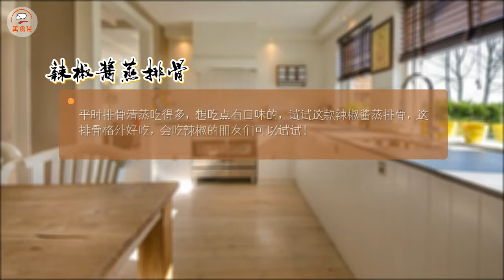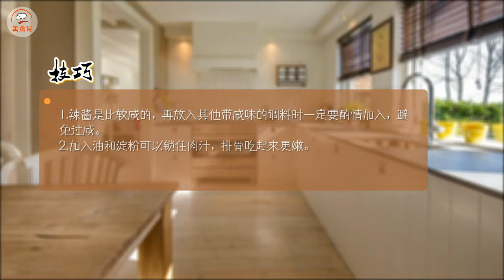辣椒酱蒸排骨 平时排骨清蒸吃得多，想吃点有口味的，试试这款辣椒酱蒸排骨，这排骨格外好吃。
平时排骨清蒸吃得多，想吃点有口味的，试试这款辣椒酱蒸排骨，这排骨格外好吃，会吃辣椒的朋友们可以试试！
食材:排骨350克。
调料:糖2茶匙,鲜辣椒酱1大勺,生抽2茶匙,蚝油1茶匙,淀粉1大勺,姜8克,大蒜10克。

I usually eat a lot of steamed ribs. If you want something with taste, try this steamed ribs with chili sauce. This ribs is especially delicious. Friends who can eat chili can try it!
Ingredients: 350g spareribs.
Seasoning: 2tsp sugar, 1tsp fresh pepper sauce, 2tsp raw soy sauce, 1tsp oyster sauce, 1tsp starch, 8g ginger and 10g garlic.

00:00 开始
00:21 食材准备
00:29 烹饪步骤
01:31 制作技巧